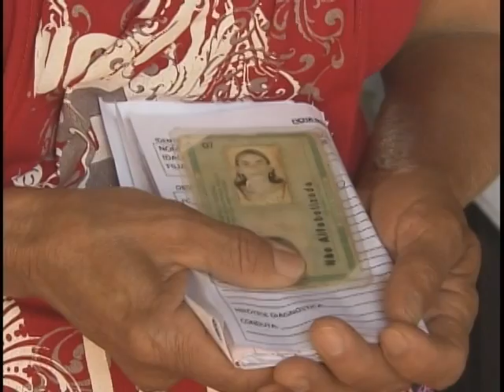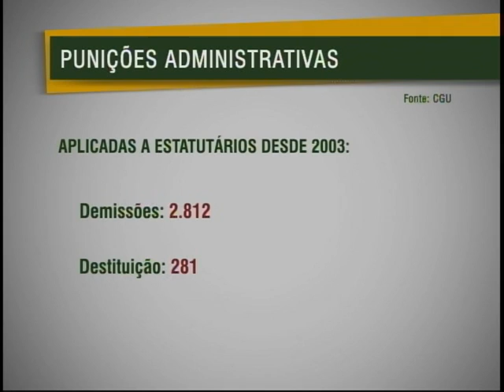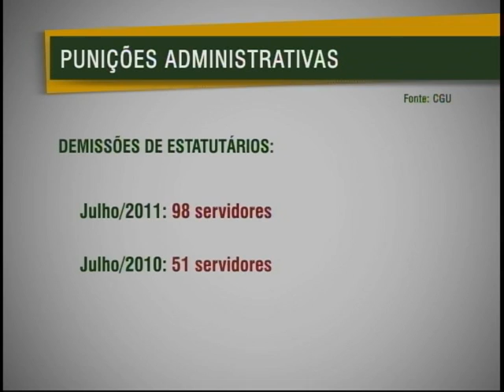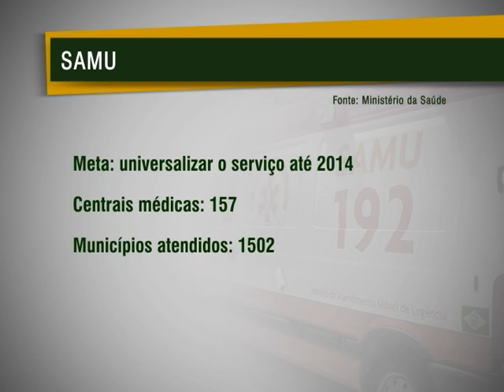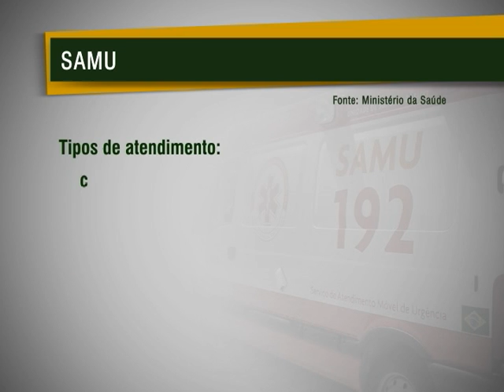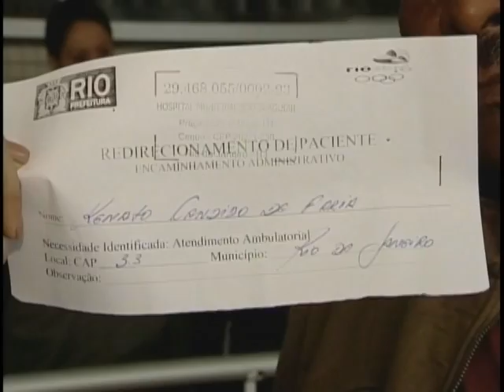Jornal NBR NOTÍCIAS na Íntegra - 11 de agosto de 2011